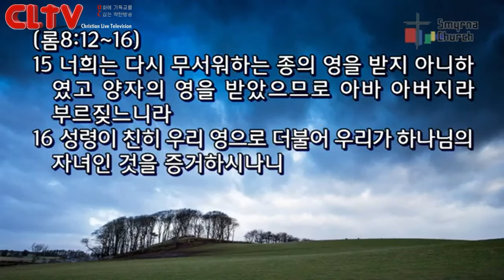CLTV파워메시지_로마서(86회)_'양자의 영을 받자 육이 죽고 하나님의 아들이 되다'_서울서머나교회(김성수 목사)